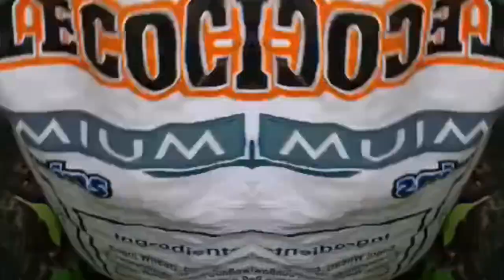Trailer:Bell pepper picking update||1st harvest|VentFarm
*Please help me support the artist!